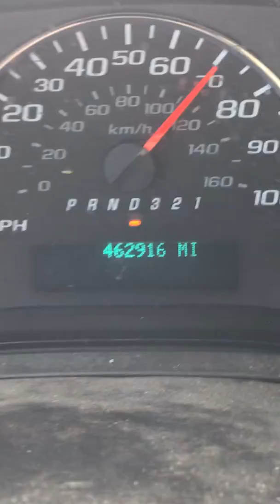2008 Chevy Express 2500 with 463,000 miles on original engine and transmission.